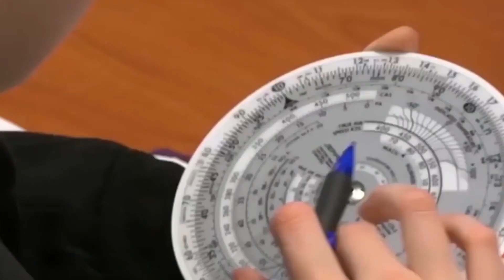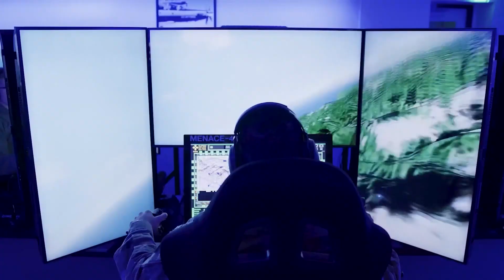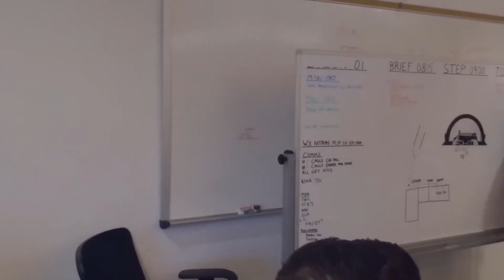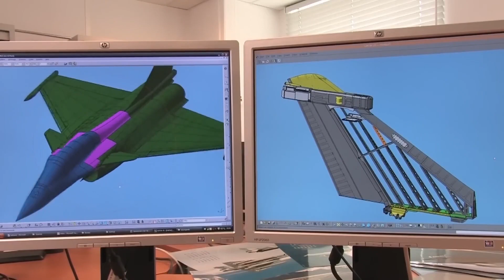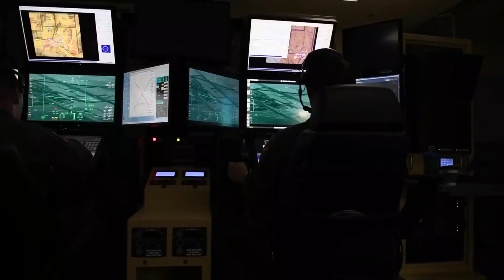Top 5 of World's most Advanced Fighter Jet- Top Secret!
Have you ever imagined a world of awe-inspiring fighter jets, where power and performance reign supreme?
The real game-changer in fighter jet history is the fifth generation. These cutting-edge marvels are not just technologically advanced; they are also highly exclusive, with only four models currently in operation.
Join us as we explore why these fifth-gen fighters are worth every penny and why their limited numbers make them even more coveted in the aviation world.

00:00 Introduction
00:59 SU-57 FELON
01:59 J-20
02:29 F-22 Raptor
02:59 F-35
03:43 Role in Modern Warfare?
04:45 Enhance the Operational Ranger
05:24 Rigorous Training
05:42 Virtual Reality/Augmented Reality
06:41 Eurofighter TYPHOON
07:29 Pilot-Aircraft Interface
08:02 5 Mach
08:18 Directed Energy Weapons
08:53 Unmanned Combat Aerial Vehicles
09:05 Directed Energy Weapons
09:54 Electric or Hybrid electric Engines